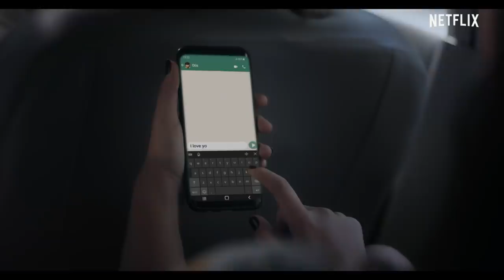What If Sex Education Happened In Bollywood | Mihir Ahuja | Netflix India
Sex Education ko Bollywood mein dekh ke Mogambo ke saath saath hum bhi bohot khush huye! 😍

Sex Education is now streaming in English, and in Hindi, only on Netflix.